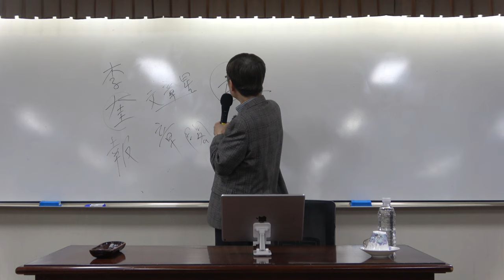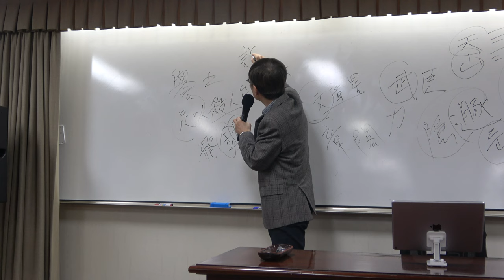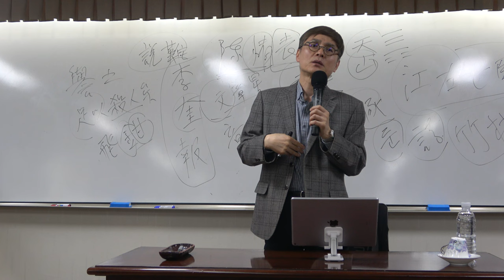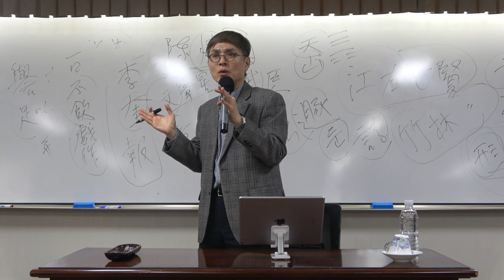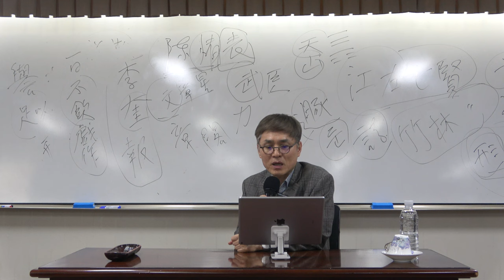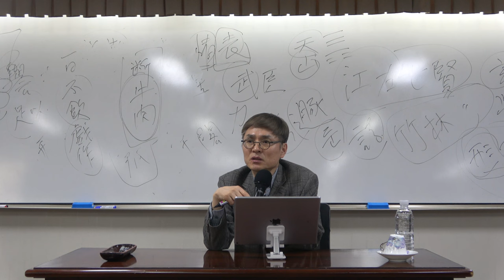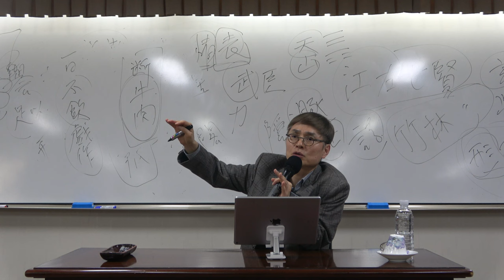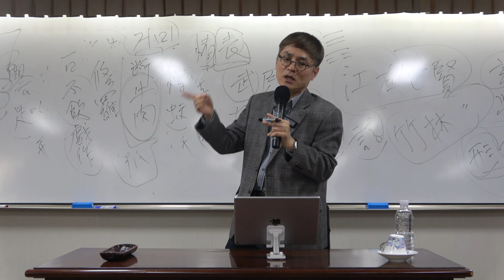한국철학사 3강(2) : 이규보 – 시, 거문고, 술을 좋아한 삼혹호 선생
* 주요 내용 : 고려 최고의 문인 이규보의 글과 사상

* 핵심어 : 한국철학, 한국철학사, 이규보, 삼혹호선생(三酷好先生)